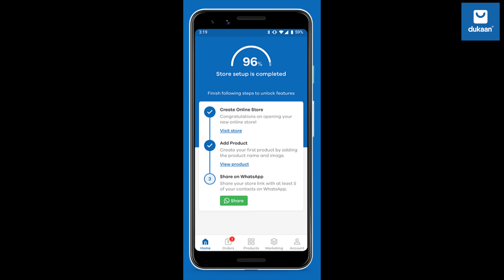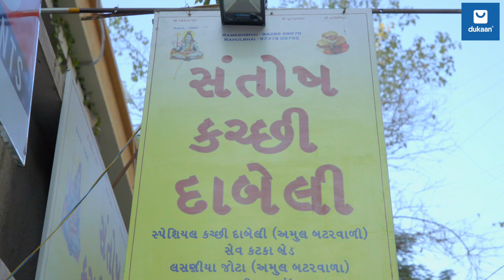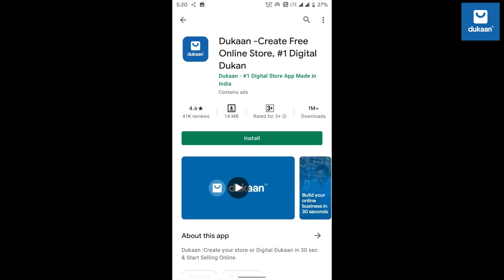Jota, Ras Pav and Katka Bread | Best Street Foods of Jamnagar, India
Very Famous Lasaniya Jota, Ras Pav, Breadkatka, Dabeli, Bhel Puri and Pani Puri from Jamnagar, India.
My Clay Pots
My Spice Box
My Mortal & Pastle
Indian Vegetarian Recipes.